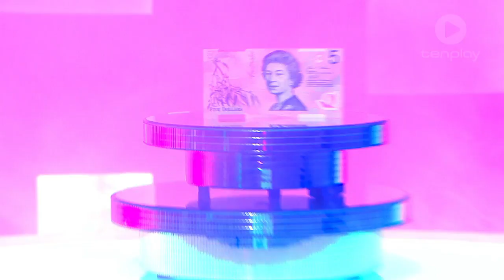$5 Quiz w/ Mikey Robbins | Studio 10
Joe, Jo, Hugh, Ang, Mikey and Susie play the $5 Quiz with quiz master David Robinson!